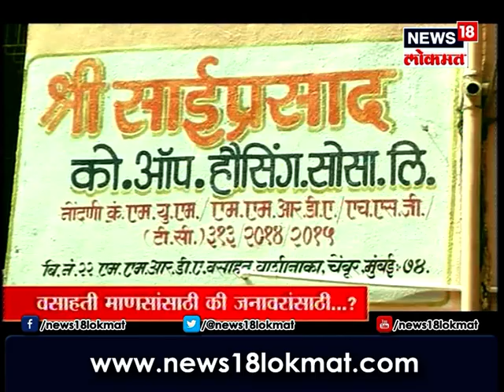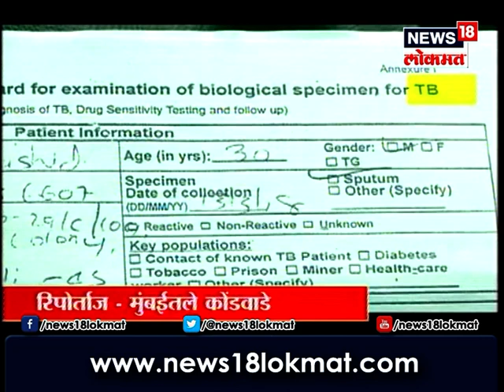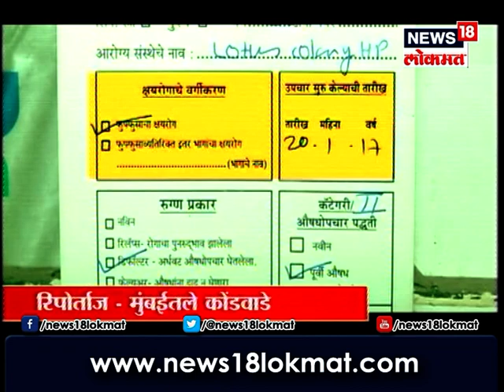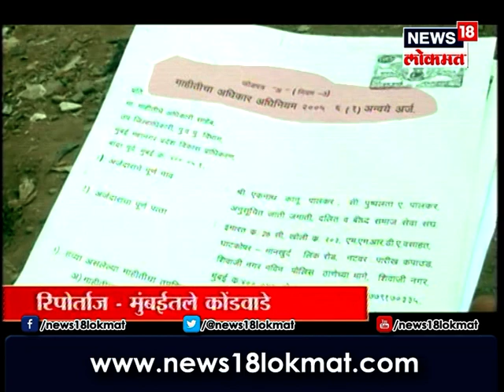New18 Lokmat Special Show - Reportage (मुंबईतले कोंडवाडे )